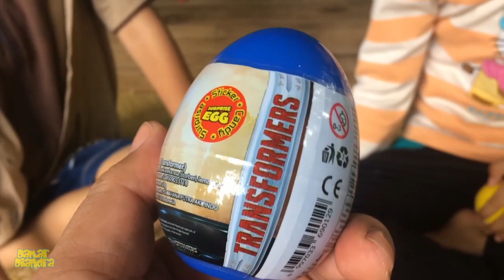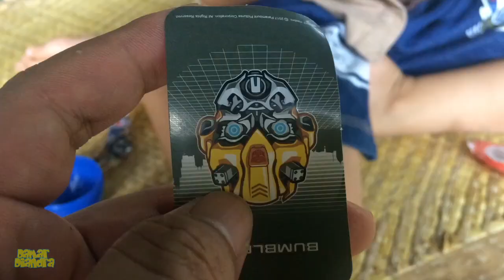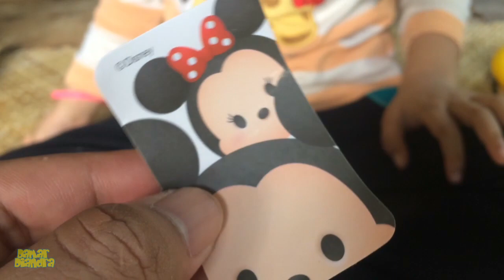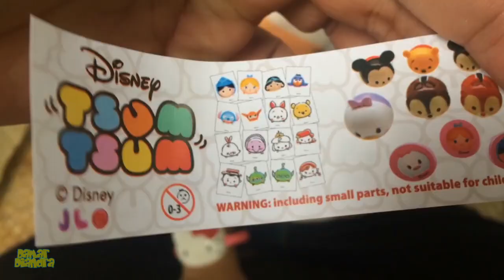SURPRISE EGG Disney Tsum Tsum 🥚 Apa Isinya? 🥚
Hai, teman-teman! Pasti tahu dong sama surprise egg Disney Tsum Tsum. Nah, Damar dan Diandra kemarin beli lagi nih karena penasaran kira-kira bakal dapat hadiah apa ya. Dan ternyata isinya ZONK alias hadiahnya cuma sempritan. Aduh, tahu gitu mending uangnya buat beli Mendem Duren aja ya? Hehehe.

🎶🎵🎶🎵 MUSIC/BACKSOUND 🎵🎶🎵🎶

"Bitters At The Saloon" by Bird Creek

💖💖💖 BERTEMAN, YUK! 💖💖💖

🌟🌟🌟 GEARs & EQUIPMENTs 🌟🌟🌟

📷 : iPhone 5s
🎤 : Internal microphone